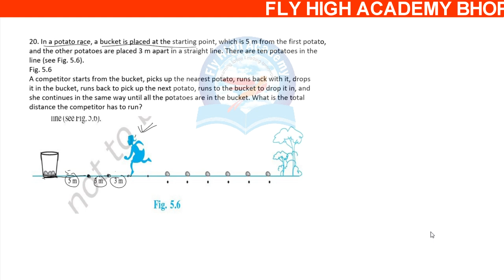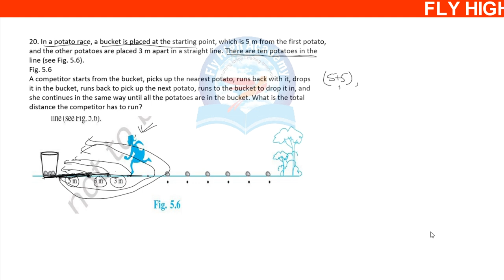Q-20 EXERCISE 5.3 ARITHMETIC PROGRESSIONS CLASS 10TH NCERT MATHS SOLUTION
In a potato race, a bucket is placed at the starting point, which is 5 m from the first potato,
and the other potatoes are placed 3 m apart in a straight line. There are ten potatoes in the
line (see Fig. 5.6).
Fig. 5.6
A competitor starts from the bucket, picks up the nearest potato, runs back with it, drops
it in the bucket, runs back to pick up the next potato, runs to the bucket to drop it in, and
she continues in the same way until all the potatoes are in the bucket. What is the total
distance the competitor has to run?